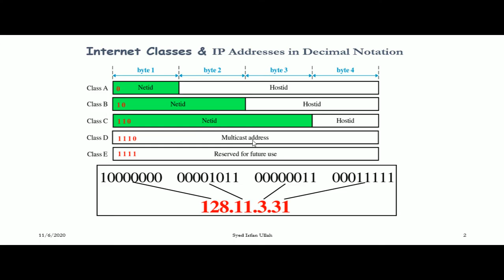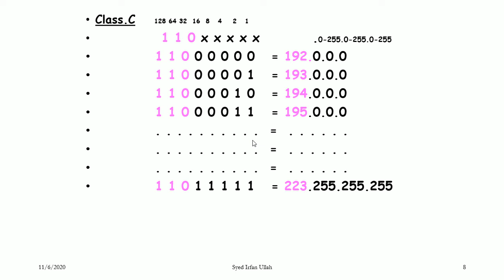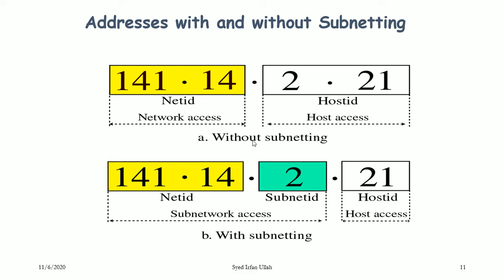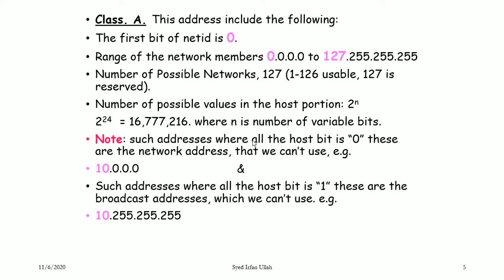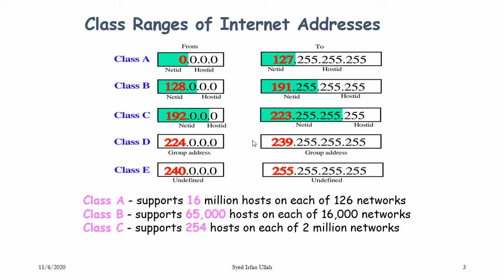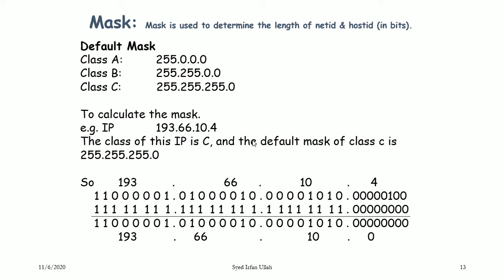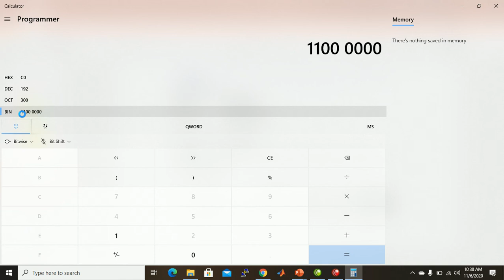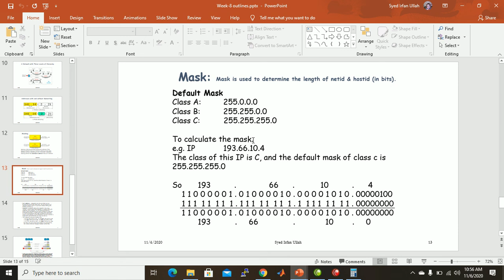CN Lecture 11